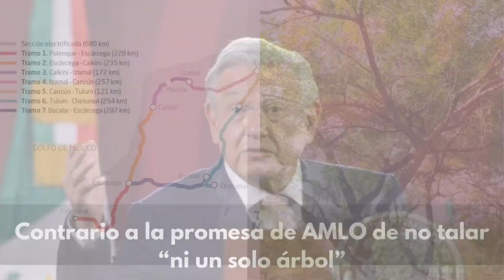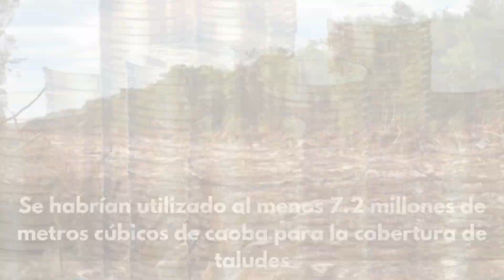Tala por Tren Maya, negocio millonario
El costo en el mercado del total de maderas preciosas que habrían sido taladas sería aproximadamente de 47 mil millones 260 mil 800 millones de pesos